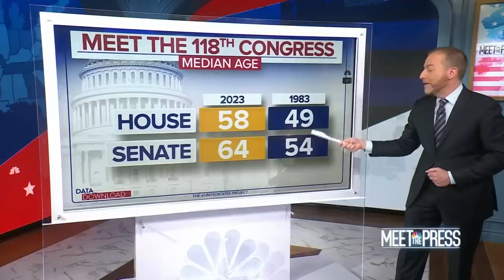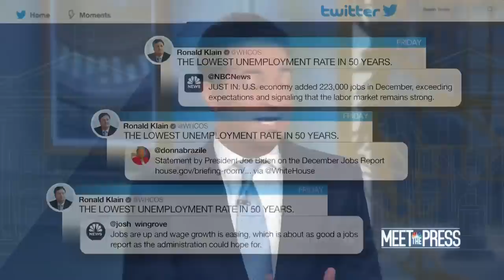Meet the Press full broadcast — Jan. 8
Rep. Dan Bishop (R-N.C.) exclusively joins Meet the Press after flipping to vote for GOP House Speaker Kevin McCarthy (R-Calif.) Rep. James Comer (R-Ky.) discusses the concessions McCarthy made to get the speakership votes during an exclusive interview. House Minority Leader Hakeem Jeffries (D-N.Y.) joins exclusively to talk about working with the GOP majority. Rachael Bade, fmr. Rep. Carlos Curbelo (R-Fla.), Symone Sanders-Townsend and Jake Sherman join the Meet the Press roundtable.